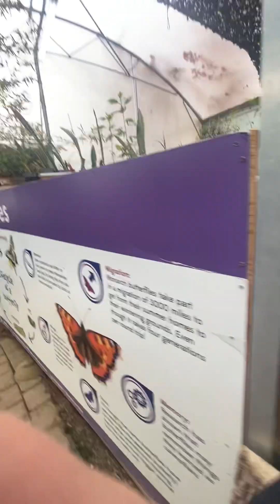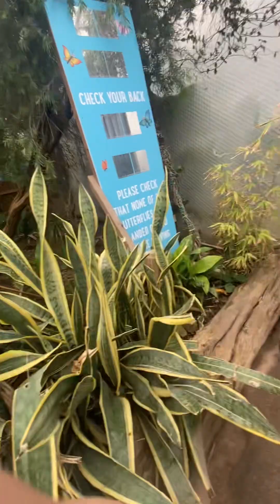Butterfly paradise at tycross zoo in England 🏴󠁧󠁢󠁥󠁮󠁧󠁿